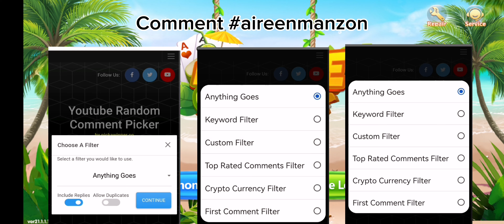PANALO PA RIN KAHIT NEW UPDATE ANG SYSTEM || MINES GAME TIPS || KABIBE GAME TIPS AND TRICKS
Raffles and giveaways available on all my youtube channels and my fb page.

Update today: Legit pa rin magbayad ang Kabibe game, Phoenix game at Super game app.

to get free lucky codes to earn free coins

NOTE: Send screenshots of superior code and Cash in record sa para mabigay ko ang 30 pesos na free at add kita sa GC para makasali ka sa ating regular raffle promo.

Earn Money
Extra Income
Kumita Online
Walang puhunan
Unlimited Income
gcash money
gcash tricks
gcash farming
earn money with aireen manzon
airman
jm tricks
doffy g
kapera
yaj tv